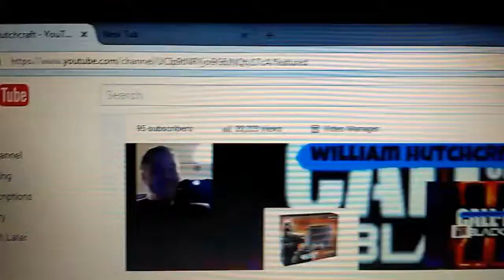My Edited Video